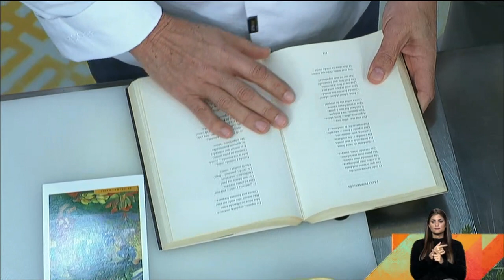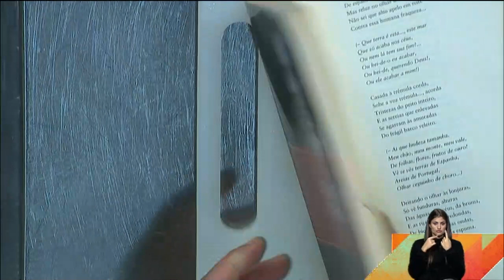Jantarinho de tremoço com carnes brancas | Praça da Alegria | RTP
Jantarinho de tremoço com carnes brancas – Chef Hélio Loureiro
No dia 3 de Março de 2020, recebemos o Chef Hélio Loureiro para fazer um Jantarinho de tremoço com carnes brancas.

Para preparar a receita basta necessita de:

Ingredientes
300 g de tremoços descascados
1 cebola media
2 dentes de alho
1 folha de loureiro
Pimenta preta
1 colher de sopa de tomilho fresco
¼ de pimento vermelho
200 g de couve lombarda cortada em juliana
½ cenoura
2 tomates maduros sem sementes cortado em cubos
300 g de cubos de coelho (ou frango)
200 g de salsichas frescas de peru

Preparação
Leve ao lume o azeite com uma colher de sobremesa de água com os dentes de alho e a cebola picada.
Deixe cozinhar dois minutos, acrescente os cubos de coelho (pode alourar o coelho numa frigideira antiaderente para que fique alourado), a salsicha de peru fresca, a cenoura em cubos, o pimento em tiras, o tomate em cubos, a couve cortada em tiras finas e os tremoços.
Tempere com tomilho fresco, folha de loureiro, cominhos, pimenta preta cubra o tacho e deixe cozinhar lentamente em lume muito brando durante 30 minutos. Pode acrescentar água. se necessário.
Retire do lume e sirva com prato fundo salpicado com salsa picada.